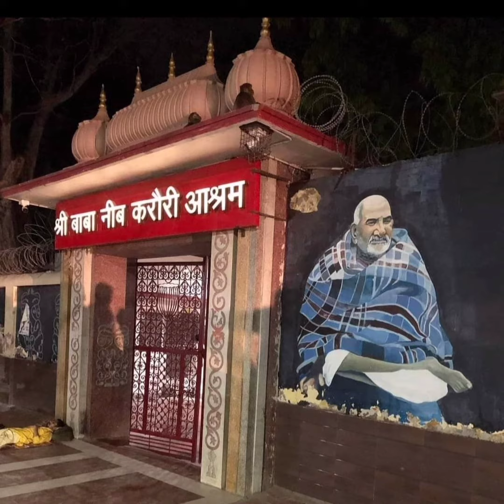जब भक्ता बाबा के पहुँचते ही स्वस्थ हो गई